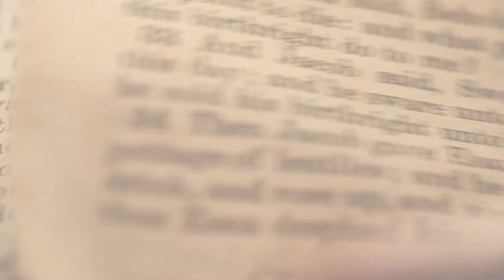LAMENTATIONS 3: 29 | Amen- Word of God | June 15, 2021 | Episode - 2054 | Fr Shaji Thumpechirayil